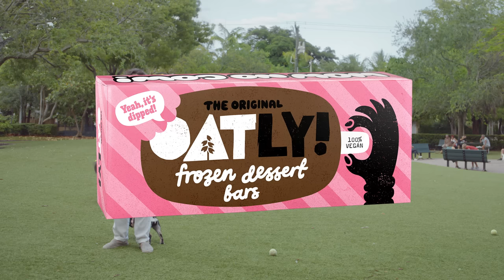Taste Test #49 | Frozen Dessert Bar | Oatly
Video descriptions are kind of weird because if you've watched the video, do you really need it described to you? "Here's what happens in the video you just watched: somebody tastes a new Oatly frozen dessert bar and has a reaction, then some stuff happens that may or may not be funny to you." But if you're the kind of person who always reads the description first to gauge your interest in even watching the video, hope this one was extra-compelling.